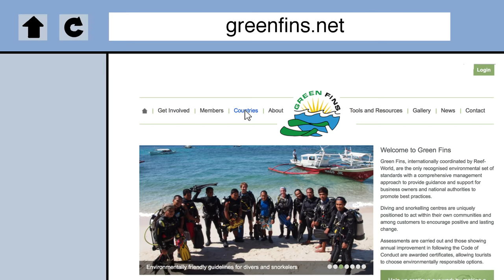Two Minutes on Oceans w/ Jim Toomey: Green Fins for a Blue Planet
Dive tourism is increasing at a rate of nearly one million new divers every year. Great news for the dive industry, but what about potential impacts on coral reefs and marine ecosystems? Watch this video to learn how divers and snorkelers can enhance environmental and economic sustainability through the Green Fins certification program.

The "Two Minutes on Oceans with Jim Toomey" video series uses animation and humor to explain complex scientific issues in simple terms to the general public. The series was produced as a partnership between nationally syndicated cartoonist, Jim Toomey, and the United Nations Environment Programme (UNEP). Additional videos from the series can be viewed